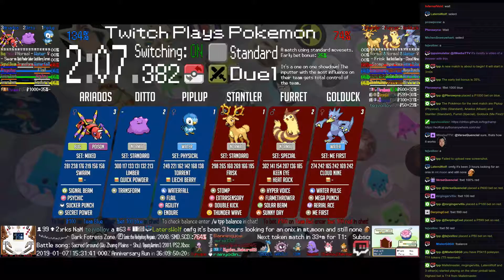Twitch Plays Pokémon Battle Revolution - Matches #141270 and #141271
#141270 [Blue: Piplup (Physical), Ditto (Standard), Ariados (Mixed)] vs [Red: Stantler (Standard), Furret (Special), Golduck (Me First)]

8:32 : #141271 [Blue: Kabuto (Special), Granbull (Special), Feebas (Standard)] vs [Red: Illumise (Special), Porygon-Z (Physical), Marshtomp (Physical)]